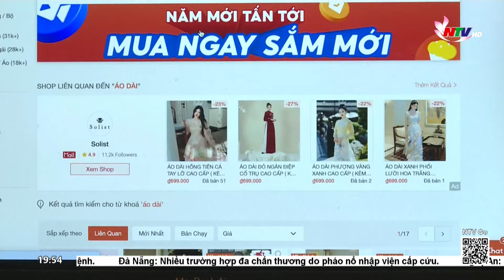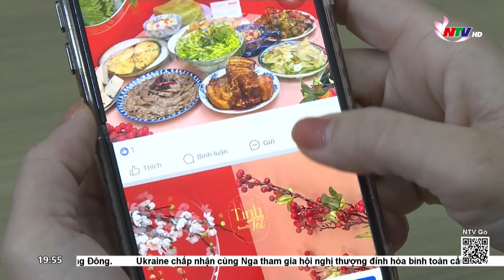Cẩn trọng khi mua hàng online dịp Tết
Với những ưu điểm vượt trội về sự nhanh chóng, tiện lợi, kinh doanh hàng hóa online đang ngày càng phổ biến. Đặc biệt là trong thời điểm cuối năm, nhu cầu mua sắm tăng cao. Mặc dù mua bán online rất tiện ích nhưng nếu không cẩn thận người tiêu dùng rất dễ mua phải các loại hàng giả, hàng kém chất lượng, hàng không rõ nguồn gốc xuất xứ.